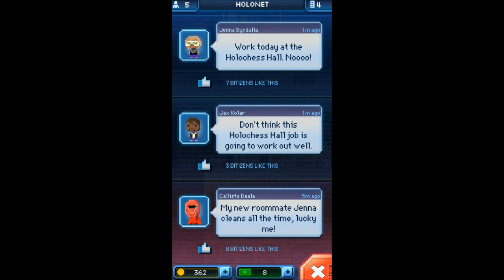Star Wars: Tiny Death Star - Universal - HD (Sneak Peek) Gameplay Trailer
Star Wars: Tiny Death Star by Disney Mobile / LucasArts / NimbleBit LLC

Amidst a civil war in a galaxy far, far away, the Emperor is building a Death Star level by level, and he needs your help. Intergalactic war is expensive, and space stations are, too. Do you have any idea how much it costs to build one the size of a moon?

Live life on the dark side, and join Emperor Palpatine and Darth Vader on a mission to attract Galactic bitizens, run intergalactic businesses, and build an all-new Death Star! With that hard-earned money, fund the Empire's evil schemes to defeat the Rebels and conquer the galaxy once and for all!

With the power of the Dark Side, you'll be able to...

BUILD THE LARGEST DEATH STAR AROUND:

Earn credits to expand your Death Star, and build over 80 types of Star Wars themed residential and commercial floors like Rebo's Karaoke and Cloud City Spa!

HIRE STAR WARS GALACTIC BITIZENS:

Attract over 30 unique species including Wookiees and Ewoks, and fulfill their dream jobs! Not everyone on the Death Star wants to be the Empire's minion; some might just want to work at the local ice cream shop...

FUEL THE EMPIRE'S EVIL SCHEMES UNDERGROUND:

Below the hustle and bustle of the businesses above, build secretive, underground imperial levels to craft special supplies that will aide your Imperial troops in the fight against the Rebels.

CAPTURE REBEL SPIES:

As stealthy as your Death Star development may be, expect break-ins from Rebel spies such as Luke Skywalker, Princess Leia, and more! Capture them before they escape!

UNLOCK ENTERTAINING STORY MOMENTS:

While running your Death Star, keep your eyes peeled for new scenes featuring many of your favorite characters like Han Solo, Chewie, Jabba the Hutt, and more.

Hurry and get on your way to building the largest, most destructive space station in the galaxy!